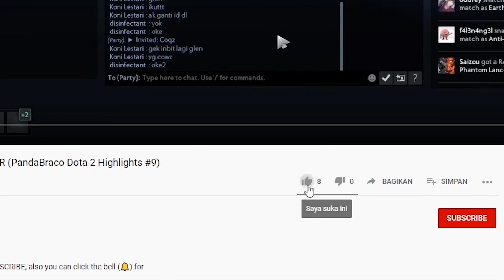PETARUNG DI SINI BOS (PandaBraco Dota 2 Highlights #31)